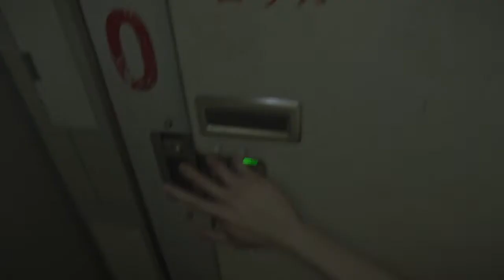Alien: Isolation [#4] IL CENTRO MEDICO SAN CRISTOBAL 1/2 (Ps4)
Anni dopo gli avvenimenti di Alien, Amanda Ripley, figlia di Ellen Ripley viene informata da Christopher Samuels, un androide della Weyland-Yutani, che la scatola nera della Nostromo è stata rintracciata e recuperata da una nave chiamata Anesidora, e che è stata trasferita sulla stazione spaziale Sevastopol, proprietà della Seegson in orbita attorno al gigante gassoso KG348. Samuels offre ad Amanda un posto nella squadra della Weyland-Yutani, inviata per prelevare la scatola nera, affinché lei possa avere tutte le risposte riguardo alla morte della madre. Così Ripley, Samuels e Nina Taylor (una piccola dirigente della Weyland-Yutani) viaggiano verso Sevastopol a bordo della nave Torrens, sotto il controllo del Capitano Diane Verlaine. Arrivati a destinazione, scoprono che la stazione è danneggiata e le comunicazioni sono stranamente assenti. I tre membri della squadra vogliono saperne di più e decidono di entrare nella stazione «camminando nello spazio» muniti di tute. Durante il tragitto una massa di detriti separa i tre. Amanda, sforzandosi di raggiungere il portellone d'accesso, riesce a entrare. Arrivata all'interno di Sevastopol Ripley scopre che l'equipaggio si è diviso in piccoli gruppi di saccheggiatori spaventati e paranoici, che accumulano risorse e sparano a vista agli sconosciuti. Dopo una piccola esplorazione, Amanda incontra Axel, un sopravvissuto che la teneva d'occhio. Lei lo convince ad aiutarla in cambio di un posto sulla Torrens non appena fossero riusciti a contattarla. Axel spiega che la situazione in cui si trova Sevastopol è causata dalla presenza di un «mostro» sulla stazione